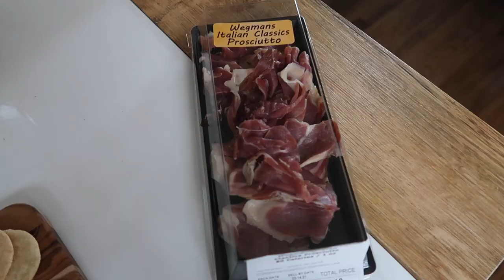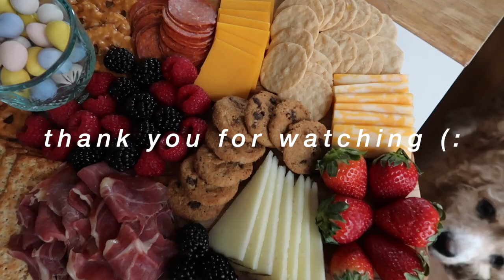trying the viral tik tok starbucks drink + making a charcuterie board!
Michelle 💗